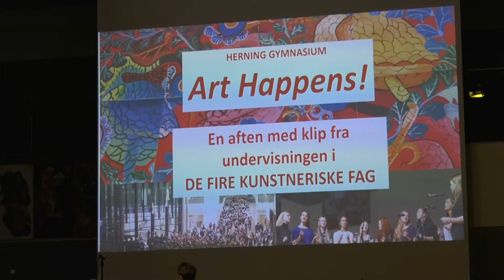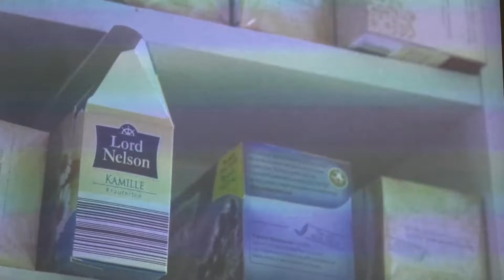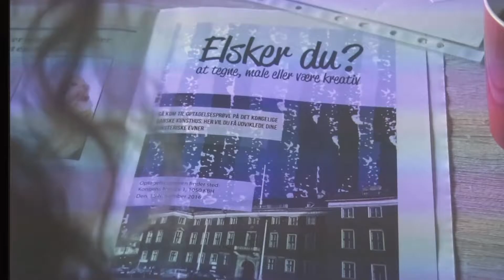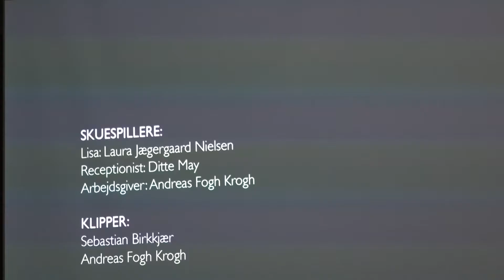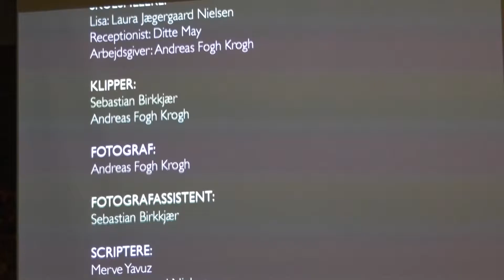Art Happens På Herning Gymnasium del 1